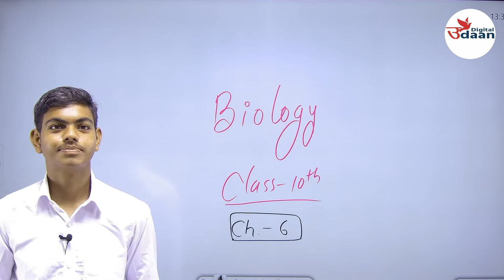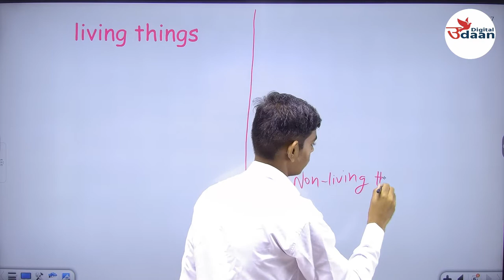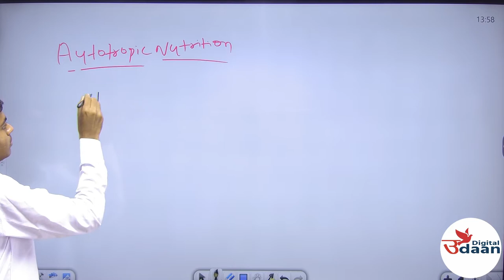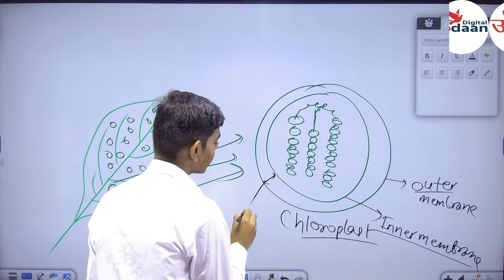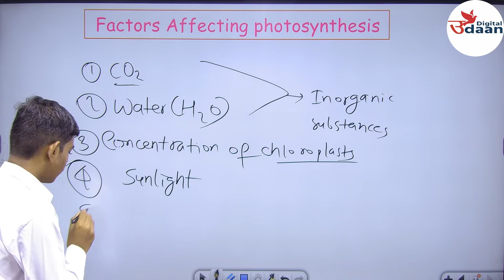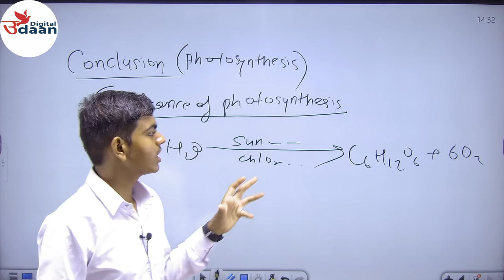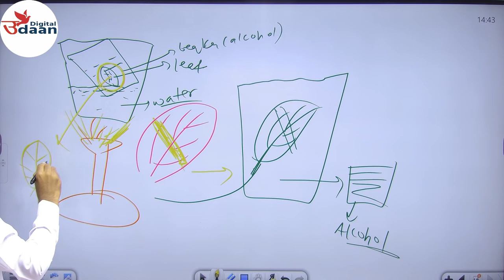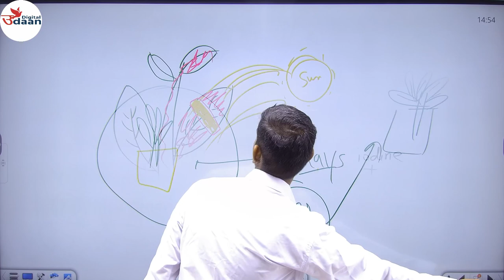Life Processes//Class 10th// Chapter -6 //Photosynthesis//Types of nutrition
Topics to be covered in this video :
1. Definition of life processes
2. Alive and Dead
3. Food
4. Life processes Examples
5. Nutrition
6. Autotrophic Nutrition
7. Photosynthesis
8. Diagram of Chloroplast
9. events of photosynthesis
10. factors Affecting photosynthesis
11. Significance of photosynthesis
12. Activities